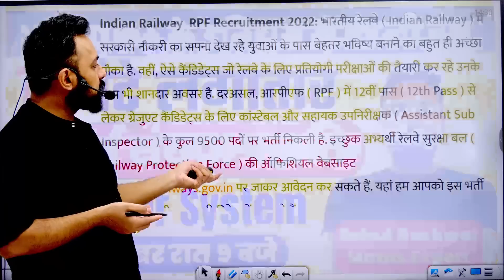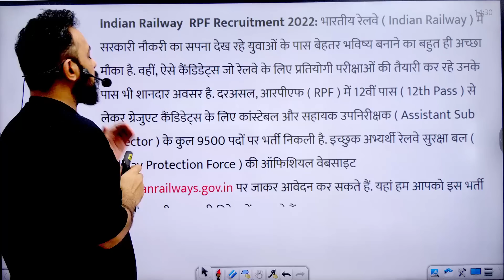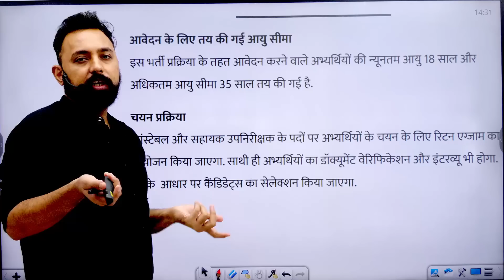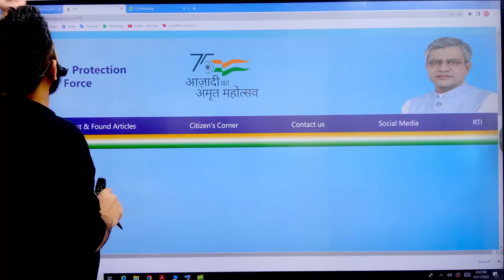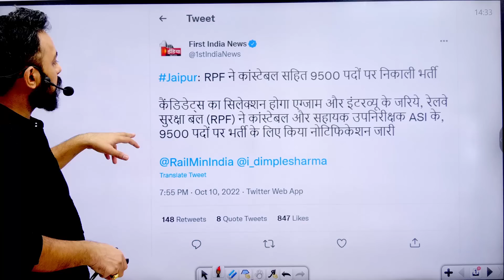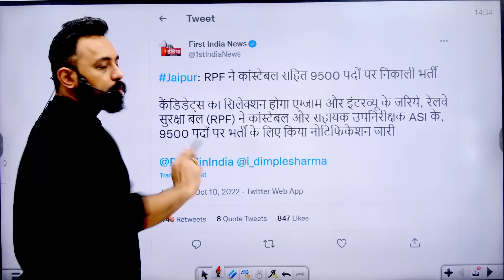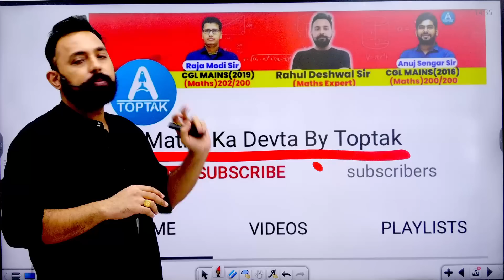Railway RPF SI & CONSTABLE नयी भर्ती-2022//9500+ Post पर भर्ती क्या NOTIFICATION जारी? Apply कब से?